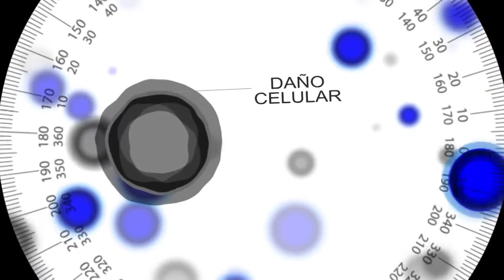Celulas Madre En Español Jeunesse Luminesce España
Beneficios
•Ayuda a nivelar los tonos decolorados y manchados de la piel.
•Repone los niveles de hidratación de su piel.
•Apoya la aparición firma y juvenil de su piel.
•Minimiza la aparición de líneas finas y arrugas faciales profundas.
•Renueva la luminosidad juvenil de la piel que se envejece.
•Repone las reservas naturales de factores de crecimiento y proteína de su piel que pudieran llegar a reducirse con la edad.
•Retrasa la aparición del proceso de envejecimiento.
•Se absorbe rápidamente en su piel.

Características

•Contiene un rellenador de arrugas natural que mantiene la elasticidad y la firmeza.
•Contiene una exclusiva fórmula por patentar aprobada por médicos y respaldada por estudios de investigación clínica.
•Completamente natural, hipoalergénico y sin parabenos.

En estudios recientes hechos con el suero de rejuvenecimiento celular LUMINESCE ™ :

•88% de las mujeres sintió una mejora en la apariencia general de su piel.
•75% de los casos sintió una mejora en la textura y suavidad de su piel.
•70% de los casos vio una reducción en la aparición de líneas finas y arrugas.
•70% de los casos sintió un aumento en la firmeza y elasticidad de su piel.

Ingredientes Clave

El complejo de factores de crecimientos de LUMINESCE™ restaura los niveles naturales de proteínas de la piel con una exclusiva fórmula por patentar que deriva de células madre adultas.
Uso y Aplicación

INSTRUCCIONES: Aplique una pequeña cantidad en la punta de los dedos. Masajee de manera uniforme siguiendo un movimiento circular ascendente en la cara y un movimiento ascendente en el cuello.

PRECAUCIÓN: Evite el contacto con los ojos. Si esto ocurre, enjuague los ojos con agua. Evite exponer el producto a la luz solar y temperaturas extremas. Almacene el producto en un lugar seco, fresco (20-25 °C), y oscuro. El color y la viscosidad pueden variar debido a la alta concentración de proteínas y factores de crecimiento en el producto. En caso de irritación descontinúe el uso del producto y consulte a su médico.

Estas afirmaciones no han sido evaluadas por la Administración de Alimentos y Drogas (FDA) de Estados Unidos. Estos productos no pretenden diagnosticar, tratar, curar o prevenir ninguna enfermedad.

Aquí puede adquirir toda la línea de productos Luminesce en España para obtener los máximos beneficios en su piel :